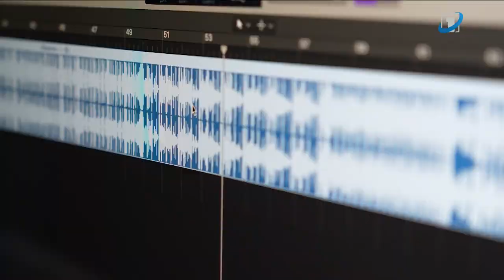Documentary: The Magic Train of the JESC 2022 (Armenian Public TV, 05/03/2023)